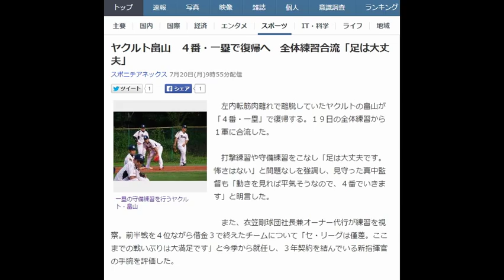ヤクルト畠山 ４番・一塁で復帰へ 全体練習合流「足は大丈夫」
一塁の守備練習を行うヤクルト・畠山
　左内転筋肉離れで離脱していたヤクルトの畠山が「４番・一塁」で復帰する。１９日の全体練習から１軍に合流した。

　打撃練習や守備練習をこなし「足は大丈夫です。怖さはない」と問題なしを強調し、見守った真中監督も「動きを見れば平気そうなので、４番でいきます」と明言した。

　また、衣笠剛球団社長兼オーナー代行が練習を視察。前半戦を４位ながら借金３で終えたチームについて「セ・リーグは僅差。ここまでの戦いぶりは大満足です」と今季から就任し、３年契約を結んでいる新指揮官の手腕を評価した。

【関連記事】
畠山　軽度の筋損傷と診断　登録抹消へ「バットは振れるが…」
巨人マイコラス　初月間ＭＶＰ　Ｇ助っ投では09年ゴン以来
ヤクルト・畠山が初の月間ＭＶＰ「一度獲ってみたいと思っていた」
巨人　マイコラスが月間ＭＶＰ　美人妻祝福「おめでとう！」
セ・リーグ 、 ヤクルト 、 大丈夫 を調べる